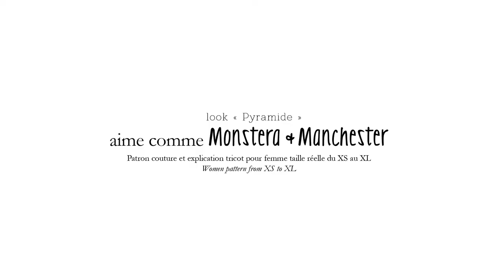aime comme Marie x La Droguerie - Look Pyramide Marie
On a joué la carte citadine à fond avec notre look « Pyramides » composé de la jupe longue taille haute Monstera et du gilet court côtelé Manchester. Ceinture élastiquée au dos, zip apparent devant. On a pensé à la fois au confort et aux détails rock avec également un joli dessin formé par les côtes et les raglans. Associé « Pyramides » à une paire de tennis et un perfecto, et vous voilà prêtes à arpenter les rues dans un look rock du plus bel effet !

Our "Pyramids" look is a tribute to the city; it consists of the long high-waisted skirt Monstera and the corrugated short waistcoat Manchester. Elasticated waistband at the back, a front zip, we thought of both comfort and rock details with a nice design formed by ribs and raglan. Associate "Pyramids" with a pair of tennis shoes and a perfecto and you are ready to pace the streets in a rock look of the most beautiful effect!